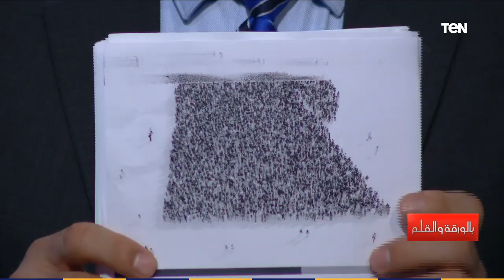نشأت الديهي يسرد رسائل هامة من تقرير البنك الدولي عن خلق الأسواق في مصر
بالورقة_والقلم - سرد الإعلامي نشأت الديهي خلال الحلقة رسائل هامة من تقرير البنك الدولي عن خلق الأسواق في مصر